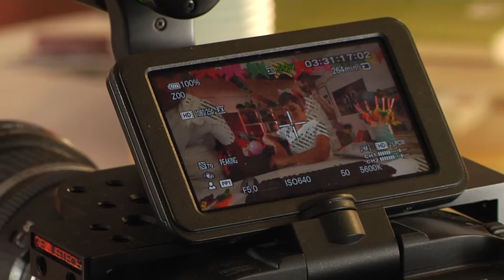Backstage giorno 2 - Quelli che... Il prossimo appello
Guarda il dietro le quinte dei primi episodi della serie.
Attenzione: la visione di questo contenuto potrebbe non essere adatto ad un pubblico non adulto!